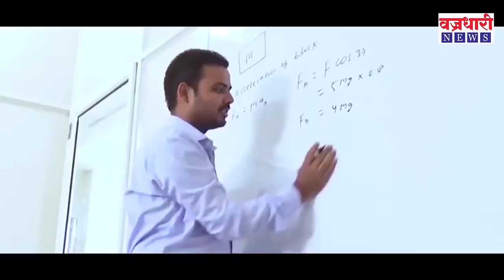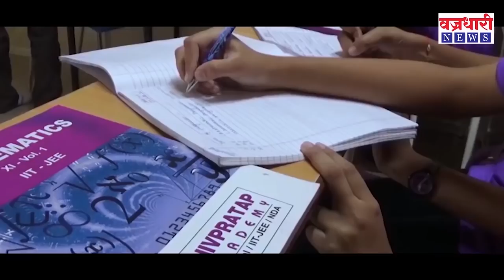ज्याला स्वतःच घर नाही त्याला घराची किंमत काय कळणार- शरद पवार